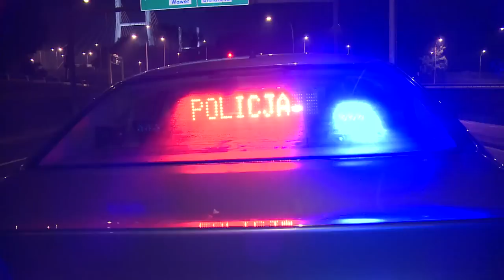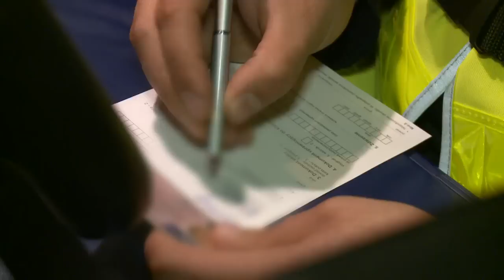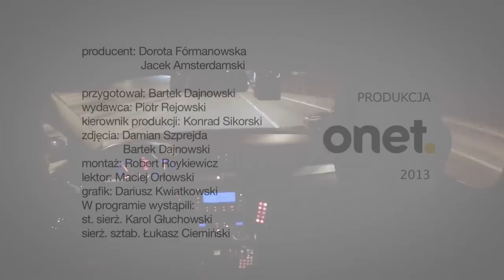Wiózł części do samolotu, wpadł w ręce policji - Na Drogach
Naprawa samolotu to poważna sprawa. Tak samo jest z łamanie przepisów. Szybki mechanik zostaje ukarany.